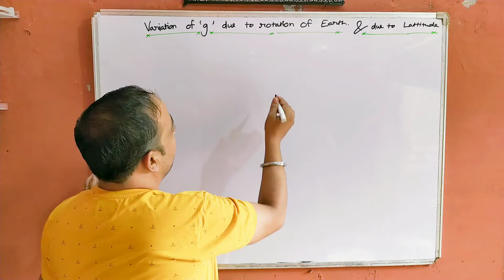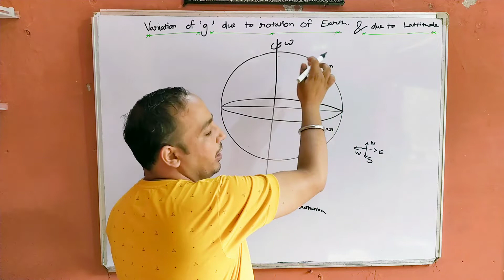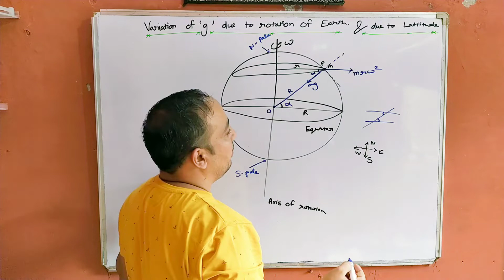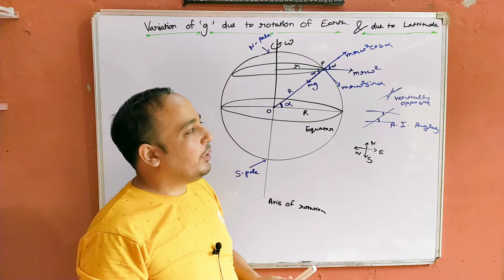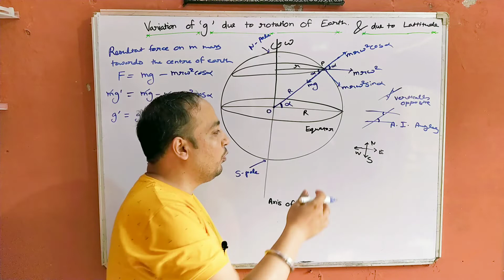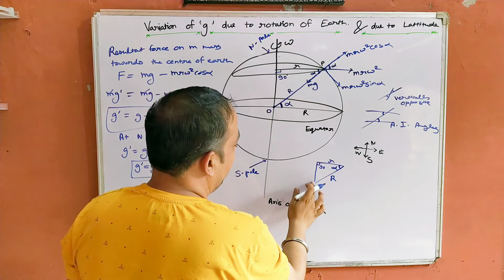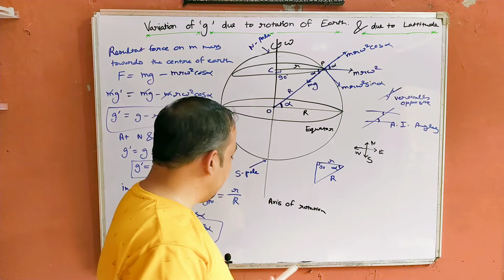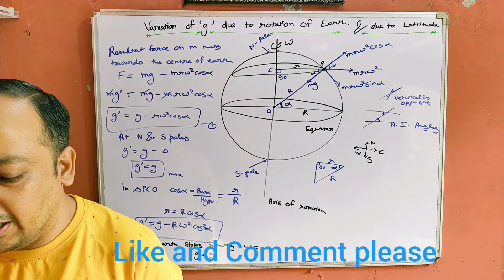Variation of g due to rotation of earth class 11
variation in g due to latitude
variation in value of g due to rotation of earth
variation of gravitational acceleration due to rotation of earth